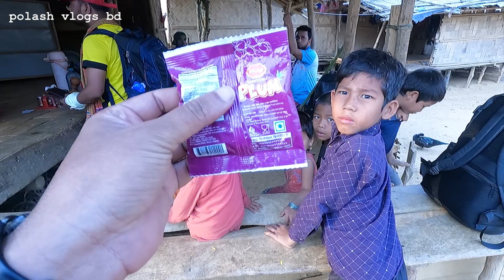বান্দরবানের দুর্গম পাহাড়ে হরিশচন্দ্র পাড়া। Amiakhum Nafakhum tour plan । Part 4 ।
পাহাড়, নদী, ঝর্ণা, ঝিরি এর কথা মনে পড়লেই অ্যাডভেঞ্চার প্রিয় ভ্রমণ পিপাসুদের কাছে একটি জেলার নামই চোখের সামনে ভেসে আসবে তা হল বান্দারবান। বান্দরবানের দুর্গম পাহারের গহীনে লুকিয়ে আছে ঝর্না, ঝিরি জলপ্রপাত। বান্দরবানের দুর্গম পাহারের গহীনে লুকিয়ে থাকা নৈসর্গিক প্রাকৃতিক সুন্দরের খোঁজে আমার এবারের অভিযান । গত পর্বে আপনারা দেখেছেন আমি পদ্মমুখ থেকে ভয়ংকর পদ্মঝিরি ট্রেকং করে মারমা গ্রাম রোনাজং পাড়ায় গিয়েছিলাম। আজ আমি মারমা গ্রাম রোনাজং পাড়া থেকে ভয়ংকর পাহাড়, ঝিরি, পাড়ি দিয়ে বান্দরবানের দুর্গম পাহাড়ের গহিনে আদিবাসি গ্রাম হরিশচন্দ্র পাড়ায় যাব । চলুন ভিউয়ারস আমারা হারিয়ে যাই দুর্গম পাহাড়ের গহিনে নির্জনে। আমার বান্দরবানের গহীনে খুমের রাজ্য অভিযানের ভ্রমণ সিরিজের প্রতিটি পর্ব দেখার আমন্ত্রন রইল। আমার বান্দরবানের গহীনে খুমের রাজ্য অভিযানের ভ্রমণ সিরিজ আপনাদের কেমন লাগছে কমেন্টস করে জানাবেন।

বান্দরবানের গহীনে খুমের রাজ্য অভিযান । পর্ব - ০১ । ঢাকা থেকে থানচি । Amiakhum Nafakhum tour plan। এর ভিডিও লিংক...

বান্দরবানের গহীনে থানচি থেকে সাঙ্গু নদী পাড়ি দিয়ে পদ্মঝিরি। Amiakhum Nafakhum tour plan । Part-2  এর ভিডিও লিংক

ভয়ংকর পদ্মঝিরি ট্রেকিং। পদ্মঝিরি থেকে মারমা গ্রাম রোনাজং পাড়া। Amiakhum Nafakhum tour plan। Part-3 এর ভিডিও লিংক

আমিয়াখুম নাফাখুম ট্যুরের কিছু নির্দেশনাঃ
১ ) থানচির পর কোন মোবাইল নেটওয়ার্ক পাওয়া যাবেনা। তবে নিকলাস পাড়ায় গ্রামীন ও টেলিটকের নেটওয়ার্ক পাওয়া যায়।
২) সবাইকেই জাতীয় পরিচয় পত্রের কমপক্ষে ৬ থেকে ৭টি কপি সঙ্গে নিতে হবে।
৩) পাওয়ার ব্যাংক, টর্চ লাইট, সানগ্লাস, শুকনা খাবার, খাবার স্যালাইন, প্রয়োজনীয় ঔষধ ও পানি সঙ্গে নিতে হবে।
৪) সাঙ্গু নদী পাড় হওয়ার সময় যারা সাতার না জানেন তারা অবশ্যই লাইফ জ্যাকেট সংগ্রহ করে নিবেন।
৫) পাহাড়ি আকা বাঁকা পথে চান্দের গাড়ির ছাদে উঠা থেকে বিরত থাকবেন।
৬) পাহাড়ে ট্রেকিং করার সময় দলছুট না হয়ে সবাই একত্রে থাকার চেষ্টা করবেন।
৭) পাহাড়ি আদিবাসিদের সাথে কখনই খারাপ ব্যাবহার অথবা এমন কিছু করবেননা যাতে তারা বিরক্ত হয়।
আপনাদের সুবিধার্থে চান্দের গাড়ি এবং অভিজ্ঞ গাইড এর জন্য মোবাইল নাম্বার দেয়া হলঃ
ডেভিড মারমা, থানচি গাইড

Device:
Video shoot: Gopro hero 9  & Nikon Coolpix
Photo shoot by Nikon Coolpix & Redmi Note 9
Voice: FANTECH MCX01 LEVIOSA RGB USB CONDENSER MICROPHON
Video Edite by Adobi premier pro cc